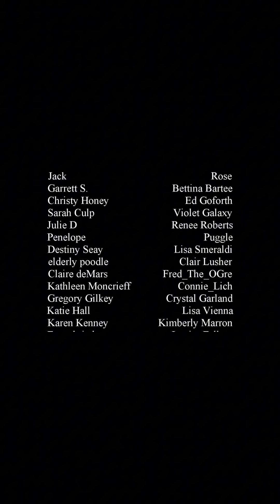“The Hostage” (Restaurant Story)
This is not your mother's restaurant story

NEW PODCAST ALERT! Check out Ramsay's Recaps, a podcast dedicated to the Gordon Ramsay Cinematic Universe! Available wherever you listen to podcasts, but also

Merch, YouTube shoutouts, bonus sketches, and my own personal podcast OFF THE CLOCK W/ RESTAURANT STORY GIRL!